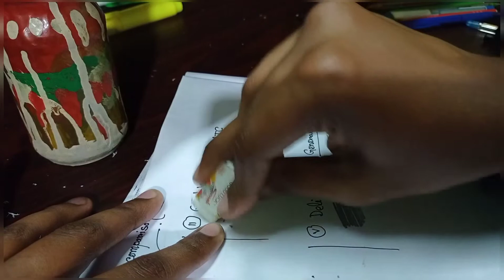Eraser Comparison in Bangladesh